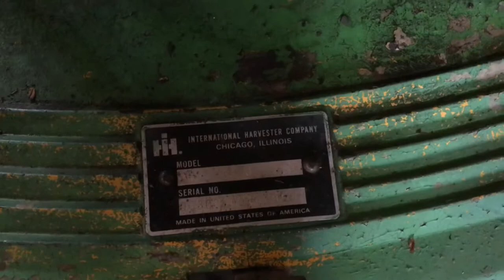1960’s International Harvester 331 Lawn Mower Revival.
This mid 60’s IH Mower has been sat for over 25 years. Let’s see if we can get this one started!

I also cover the D400 series kill switch problems and pinion spring replacement.